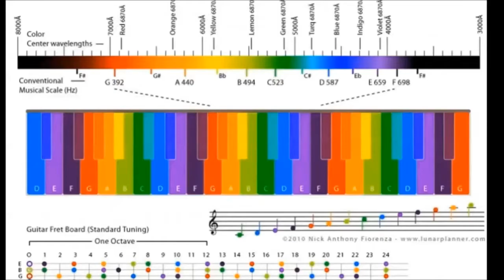LUCIDITY split Part 1 2014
LUCIDITY